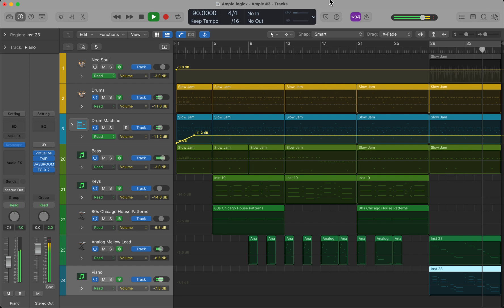Ample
A modern twist on the old Motown grooves with a dash of Stevie Wonder.